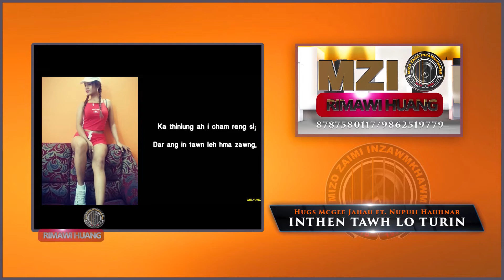MZI RIMAWI HUANG : LALRAMHLUA RENTHLEI (YOUTH ICON TOP 8) kawmna etc.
LALRAMHLUA RENTHLEI (YOUTH ICON TOP 8) kawmna leh a dang dang te lo thlir ve rawh

VJ : Laltei
Camera & Editing : Hmingtea Renthlei

Note : Rimawi Huang hi thawhtan zan apiangin
LPS-3 ah DAR 8:00PM ah a chhuak thin a,
LPS-1 leh LPS-13 (HD) CHANNEL ah te a chhuak bawk ang.